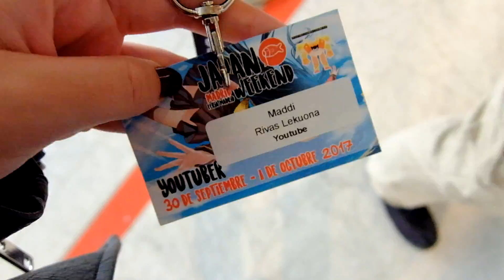VLOG | JAPAN WEEKEND MADRID 2017 (Septiembre)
Open me!

Maddi Rivas
Apartado Postal 17
Aranjuez
C.P. 28300

INFORMACIÓN INTERESANTE ^^